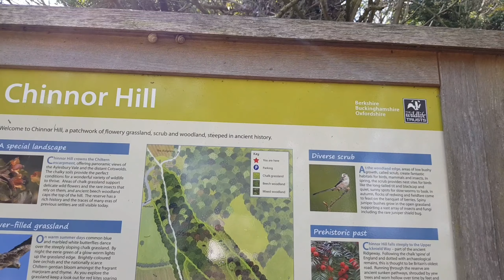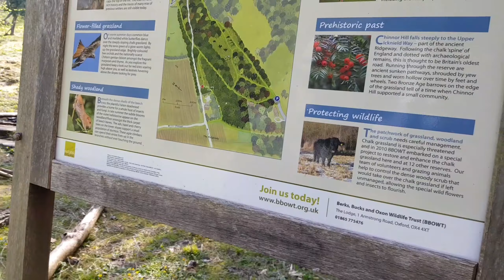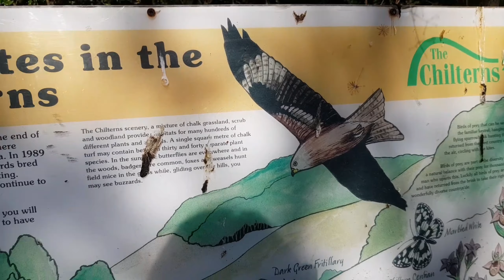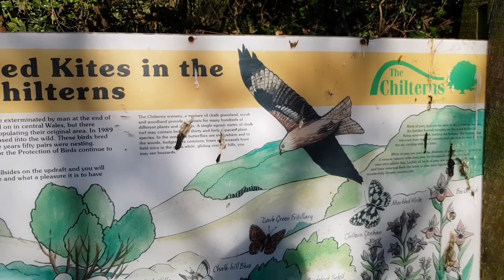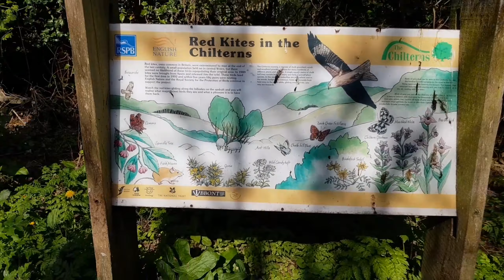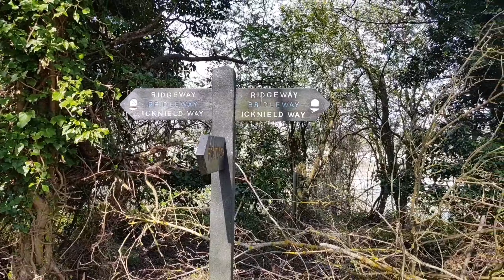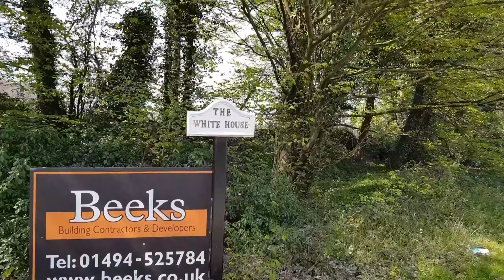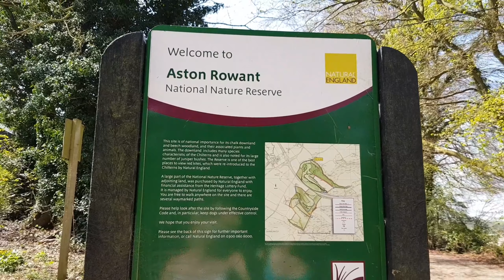RIDGEWAY WALK - Part 4